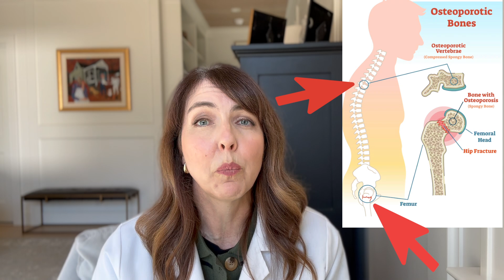Influencer Says Ozempic Gave Her Osteoporosis - A Doctor's Take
Dr. Christy talks about the risk factors for osteoporosis, its connection to weight loss and how to prevent it.